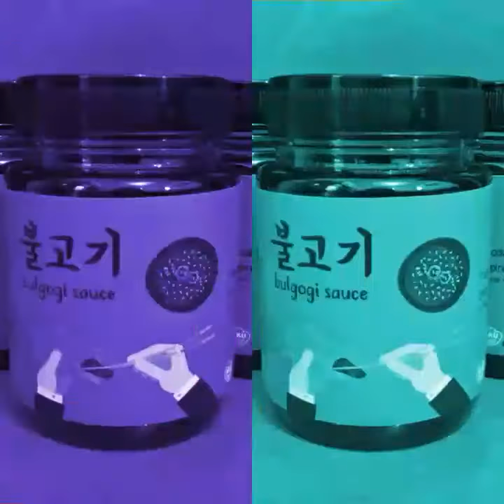Halal Seasoning Trailer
Halal seasoning is a personal business selling halal certified international sauce, spice, and seasoning which is difficult to find.